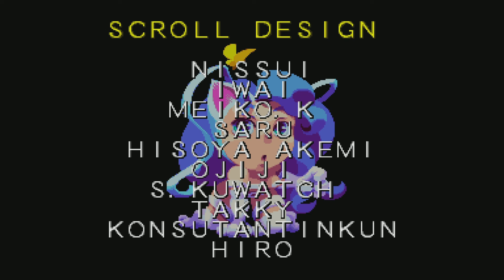Capcom Fighting Collection (PS5) Super Puzzle Fighter ll Turbo: Arcade Mode (Felicia + Hard)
Played on the Capcom Fighting Collection.
An Arcade Mode run with Felicia, a blue haired human cat with a bubbly personality.